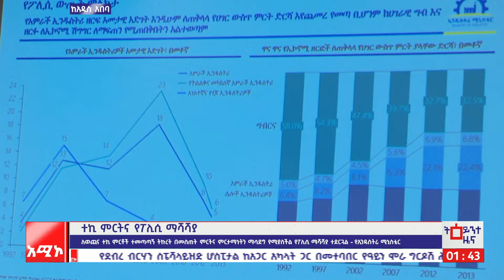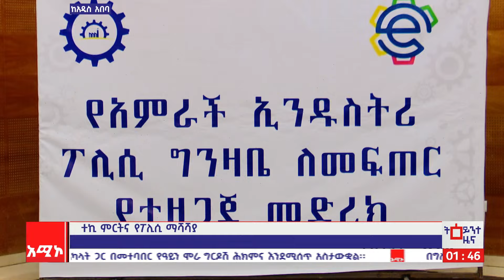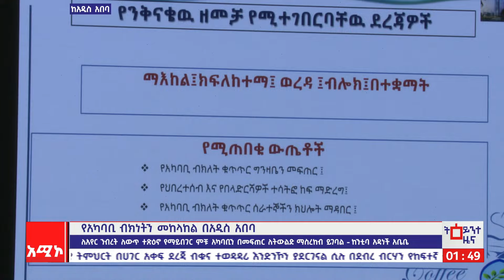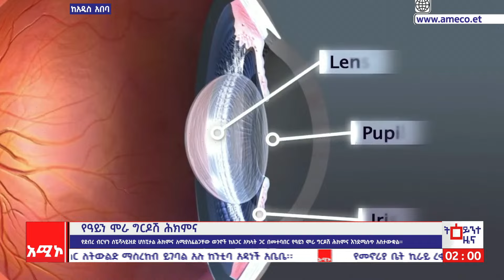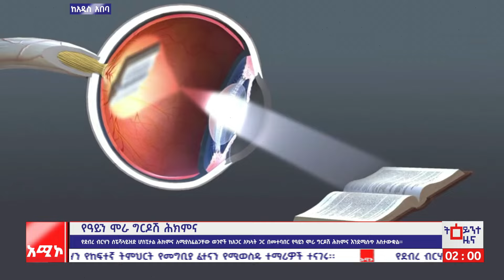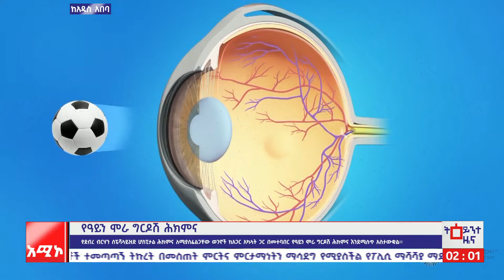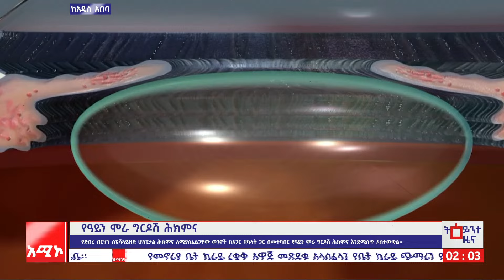አዲስ አበባ ስቱዲዮ ዜና: ሚያዚያ 11/2016 ዓ.ም (አሚኮ)